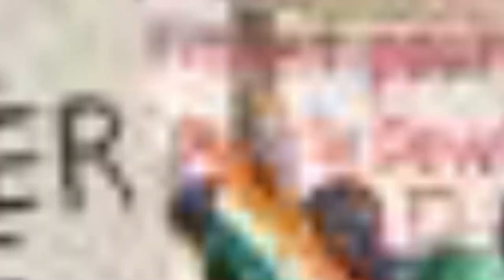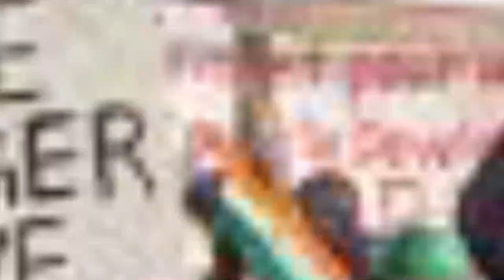Europeans Evacuates Niger